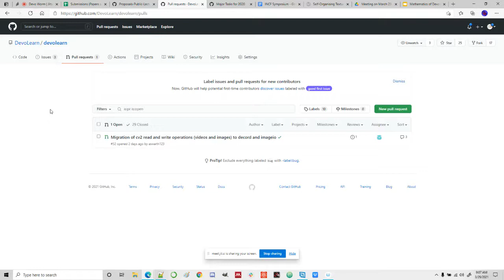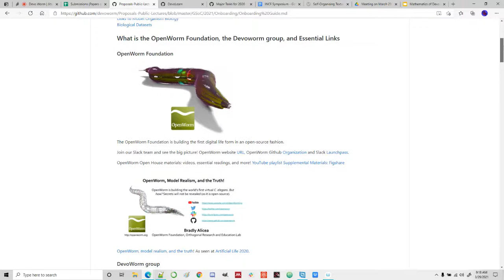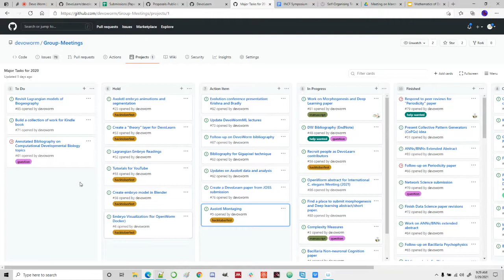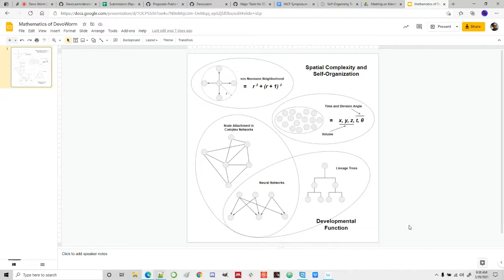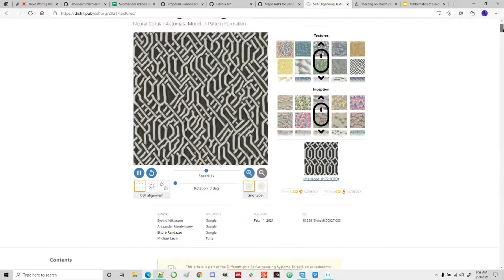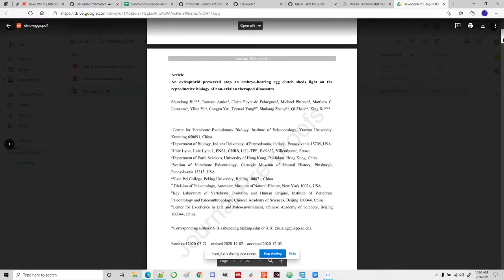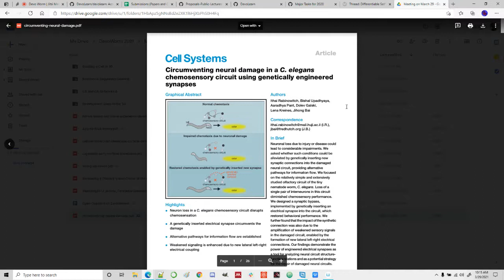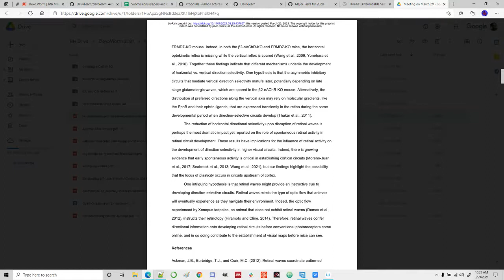DevoWorm (2021, Meeting 12): Mathematics of DevoWorm, Paleodevelopment, Wiring Neural Circuits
DevoWorm Onboarding Guide, Mathematics of DevoWorm, Project Board and Open-source Maintanence, Neural Cellular Automata, Paleontology of Development, and Wiring up Neural Circuits. Attendees: R Tharun Gowda, Abhishek Tiwari, Jesse Parent, Yash Vadi, Krishna Katyal, Bradly Alicea, Mayukh Deb, Mainak Deb, Susan Crawford-Young, Vrutik Rabadia, Zura Isakadze, and Muhammed Abdullah